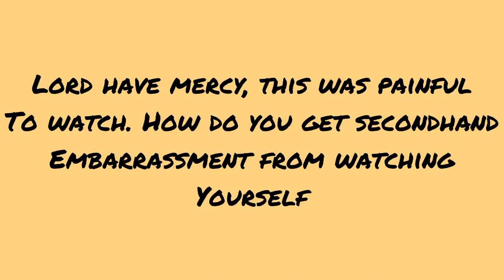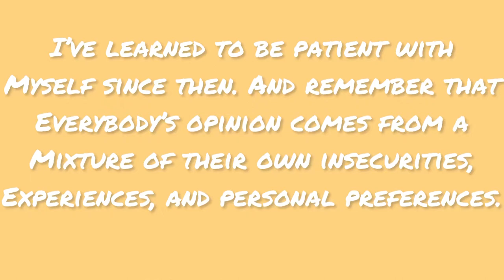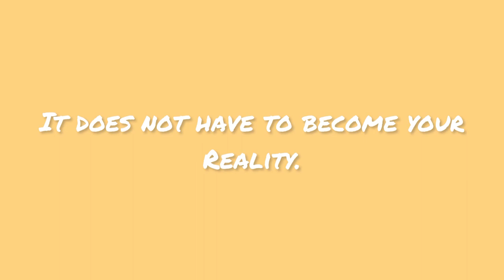I SHOULD OF STARTED YOUTUBE IN 2016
I wanted to be a youtuber in 2016 but let negative talk get the best in me. I should’ve followed my dreams. Better late than never though  Hope y’all like it ❤️

Musician: @iksonmusic